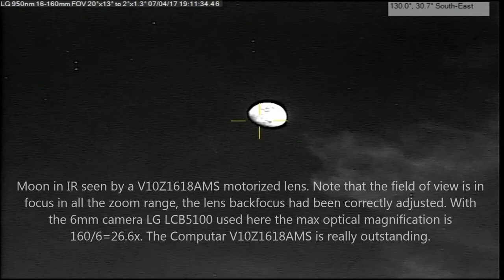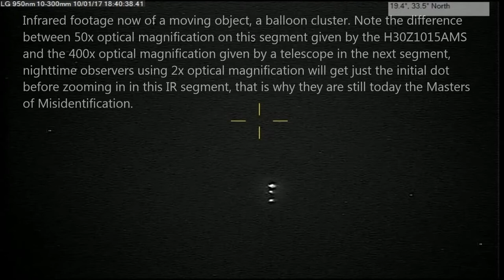Motorized Zoom lens comparison p2 V10Z1618AMS vs H30Z1015AMS.